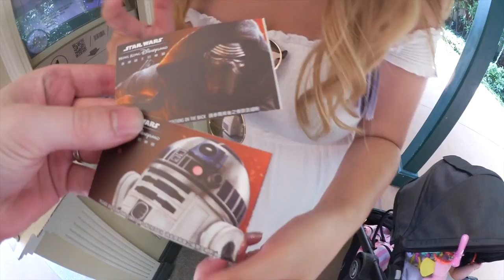DISNEYLAND RESORT HONG KONG!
★Connect With Rakm N Credible!

★We're Rakm N Credible… And You're Not ;)